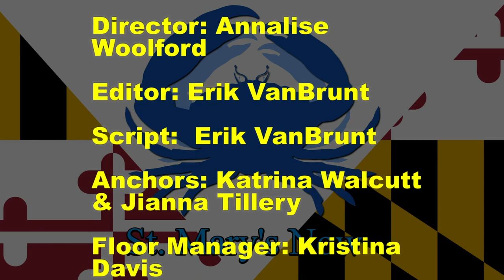St. Mary's Now (from 5-1-2019)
St. Mary's Now is a partnership between The Enterprise newspaper and the Dr. James A. Forrest Career and Technology Center's TV/Video Production program.  This newsbrief is produced by Black Team and covers stories from The Enterprise's Wednesday, May 1, 2019 edition.  Stories include: students digging and planting during Hornet Culture Day, county seeking funding to help fight flooding and erosion, commissioners discuss bus driver pay, and a look at local sports.  Jianna and Katrina are your anchors.  Annalise is your director.